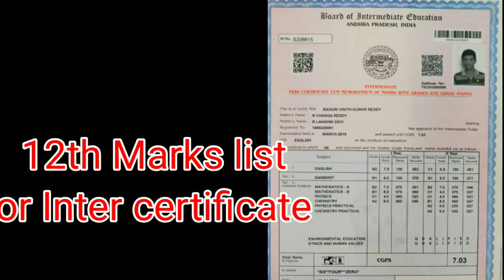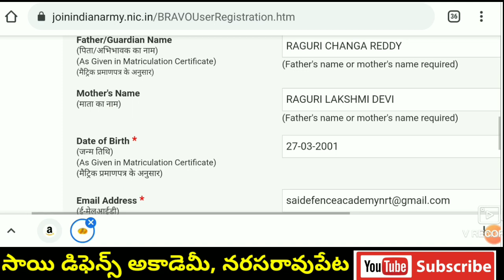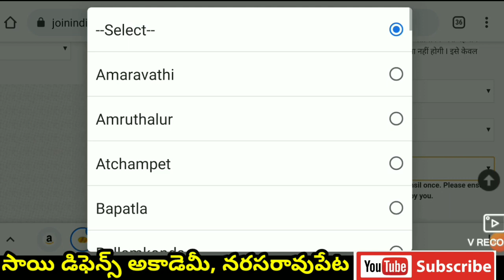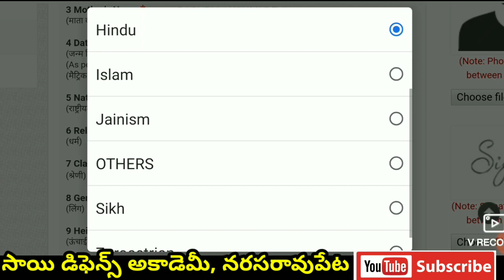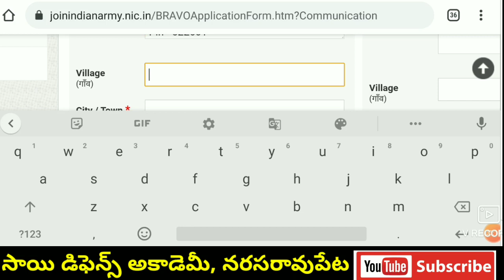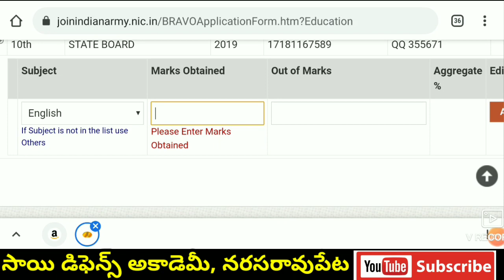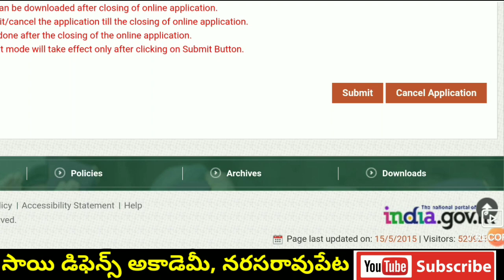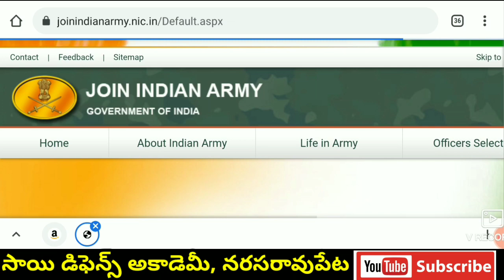Guntur army rally 2021 | Indian Army online application process in telugu | How to apply army rally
**గుంటూరు ఆర్మీ ర్యాలీ కి online అప్లికేషన్ ఎలా చేయాలో చూడండి. ఏ documents కావాలి, ncc sports ఉన్నవాళ్లు ఎలా add చేయాలి .పూర్తి వివరాలు తెలుగు లో
**ఆర్మీ కి అప్లై చేయడం ఎలా తెలుగులో,** గుంటూరు ఆర్మీ ర్యాలీ--ఆర్మీ అప్లికేషన్
** మీరు మీ మొబైల్ లో కూడా చేసుకోవచ్చు
How to Apply Army Rally
How to Register Online Indian Army

సాయి డిఫెన్స్ అకాడెమీ, నరసరావుపేట లో exam కోచింగ్ ఎలా ఉంటుంది, ప్రత్యేకతలు ఏంటి?exams ఎలా conduct చేస్తారు, ఏ materials prepare చేపిస్తారు?? పూర్తి వివరాలు...

మీరు ఈ సంవత్సరం 2021 లో జరిగే గుంటూరు, వైజాగ్ (ఆంద్రప్రదేశ్) ర్యాలీ లకు మీ పుట్టిన తేదీ ప్రకారం మీరు అర్హులా కాదా అనేది ప్పూర్తి వివరాలు ఈ వీడియో ద్వారా తెలుసుకోండి

సాయి డెఫిన్స్ అకాడెమీ, నరసరావుపేట, గుంటూరు జిల్లా
Director :- Avula Subbarao, PH- 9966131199

Best Defence Academy in South India
Best Army Coaching Centre in South India
(Andhra Pradesh, Telangana, Tamil Nadu, Orissa, Karnataka)

 Address: - Sai Defence Academy, Backside to kamma boys hostel, Ravipadu Road, Narasaraopeta, Guntur Dist- 522601 (Andhra Pradesh)